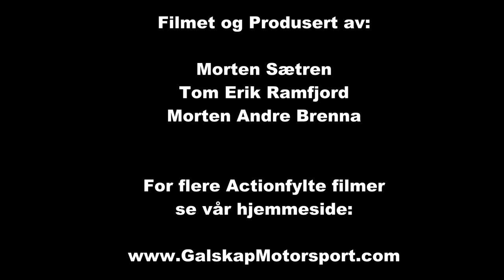NMK`s Landsfinale Damer Gol 2014